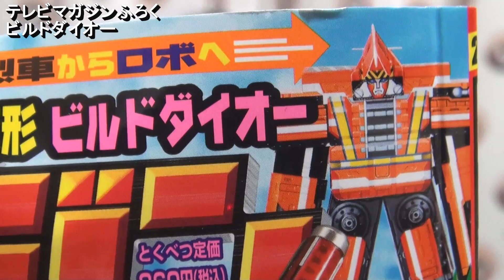【トッキュウジャー】完全変形ビルドダイオー【テレビマガジンふろく】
雑誌についていたトッキュウジャーのふろく。
6号が乗るロボットなのかな。
いつもながら作ってあげるのが大変です(^_^;)
それにロボットよりも、列車のかたちのほうが好きみたいでした（笑）